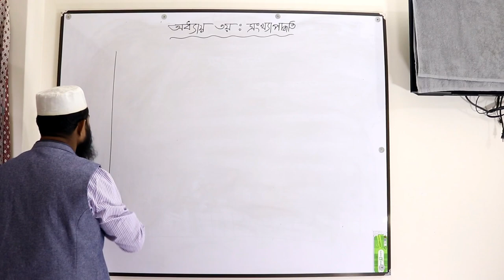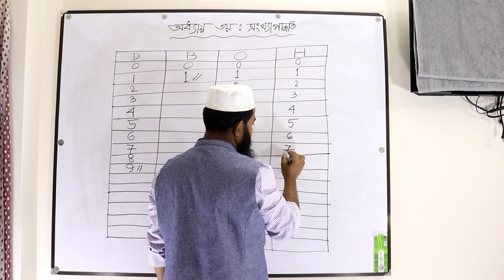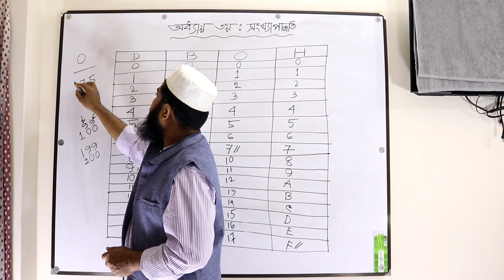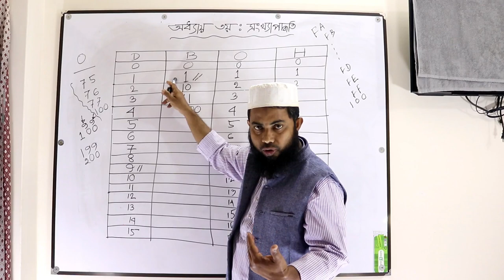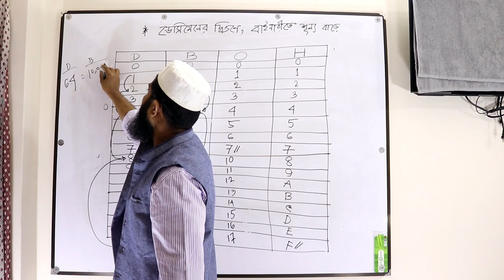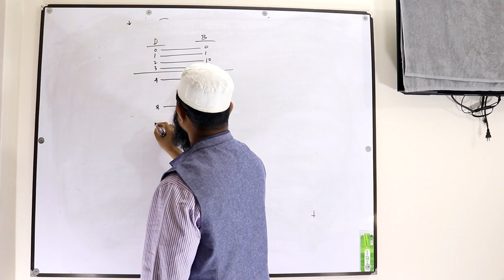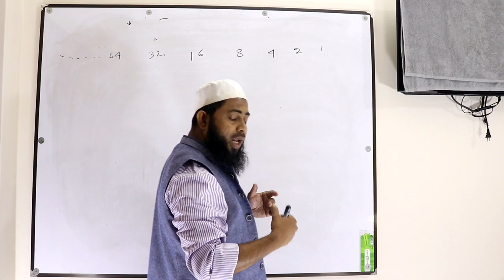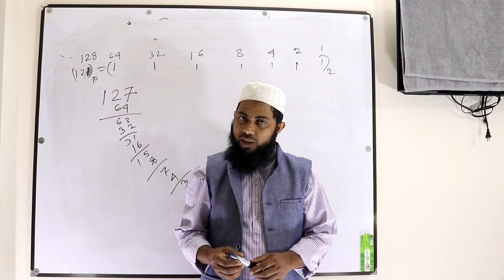Chapter 03(1st Portion)Chart of 4 types Number System